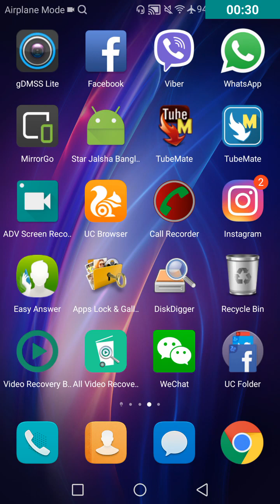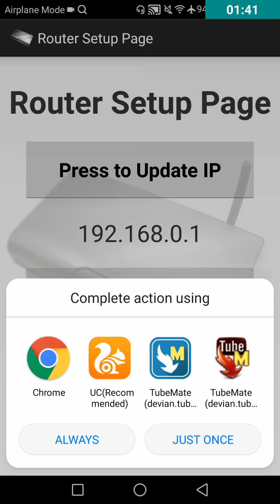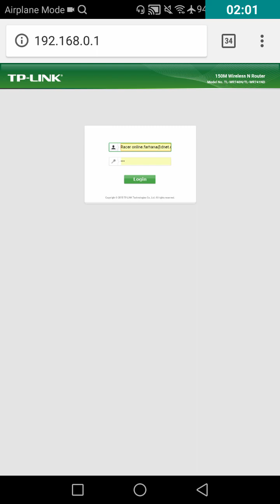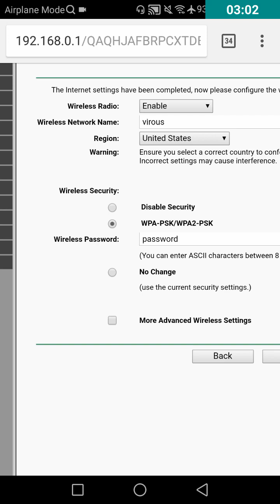ওয়াই ফাই পাসওয়ার্ড কিভাবে বের করবেন আপনার মোবাইল থেকে। How to open wifi Password from your mobile